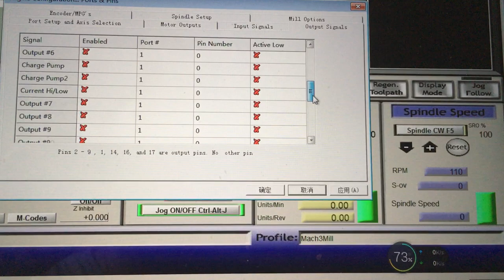Plc replaces Hall switch to connect nvum, test speed